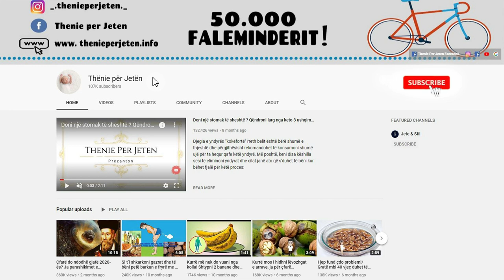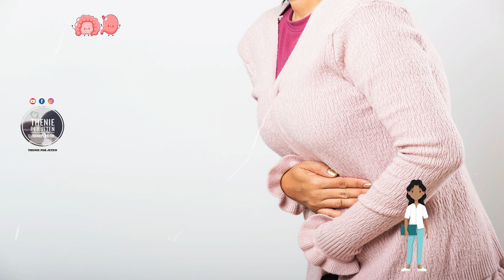Receta sekret: Ja si te kuroni dhe te shpetoni nga kapslleku me kete perberje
Kapsllëku mund të shkaktohet nga problemet ushqimore, psikologjike, fizike, emocionale dhe hormonale. Nëse kapsllëku është kronik, gjëja e parë që duhet ta bëni është ta vizitoni doktorin dhe të vërtetoni se nuk ka ndonjë komplikim. Për shumicën nuk ka komplikime shëndetësore të cilat mund ta shkaktojnë kapsllëkun, dhe kësisoj është e sigurt të provoni t’i ndryshoni disa gjëra në stilin e jetesës.

Constipation can be caused by nutritional, psychological, physical, emotional and hormonal problems. If constipation is chronic, the first thing you should do is visit your doctor and confirm that there are no complications. For most, there are no health complications that can cause constipation, so it is safe to try to change some things in your lifestyle.